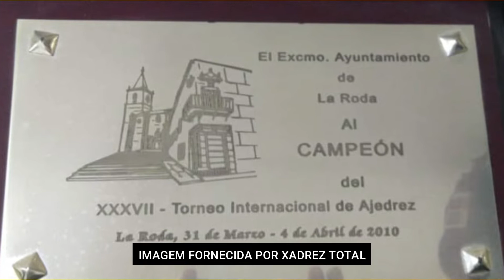GM ANDRÉ DIAMANT E SEU BRILHO COM AS CAPIVARAS DO XADREZ (2020)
O Confronto GM André Diamant e as Capivaras do Xadrez (Carol, Julia, Marina e Milena) acontenceu na 1ª Live do Canal.

Foi organizado o 1° Torneio da Liga Capivara do Xadrez com a participação de 80 competidores.

Na Partida Capivaras do Xadrez vs GM André Diamant foi jogado o Gambito da Dama Recusado.

Após a abertura, as Brancas tiveram dificuldades em criar pressão nas pretas que escolheram a Defesa Marshall do Gambito da Dama Recusado.

As Brancas obtiveram uma maioria de peões no centro mas não conseguiram concertar em vantagem clara.

O GM Diamant se impôs e mostrou , de forma categórica, como punir o adversário que comete imprecisão.

O Final da partida foi interessante. Vale a pena conferir essa verdadeira as de brilhantismo e domínio estratégico.

Espero que vocês curtam e aproveitem.

💡Dicas de Xadrez ♟️♟️♟️♟️
🥇Curiosidades
🎭 Diversão